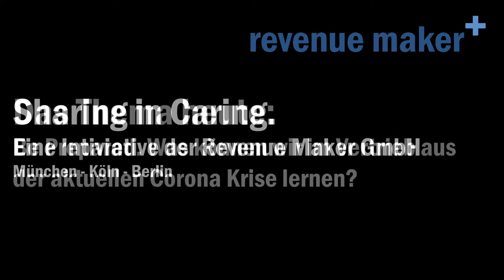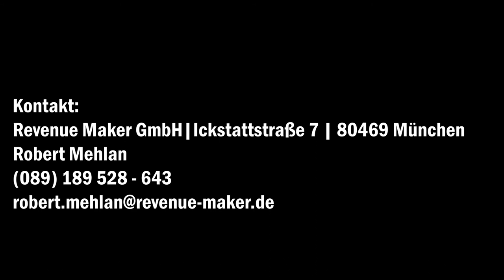Sharing is Caring - Was tun in der Zeit nach der Krise?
WEBINAR – BE PREPARED.
WARUM MUSS DER VERTRIEB SICH AUF KRISEN – AUCH NACH CORONA – VORBEREITEN?

NACH DER KRISE IST VOR DER KRISE. WICHTIGE MASSNAHMEN FÜR DEN VERTRIEB!

In diesem kurzen Video möchte ich Ihnen Ideen in den Kopf setzen, damit Sie und Ihr Vertrieb nach der Corona-Krise weiter gestärkt werden Wichtig ist es, dass Vertriebsteam ganz konkret mögliche und unmögliche Krisenszenarien definieren und durchspielen. Warum können Methoden wie „Destroy your business“ oder aber auch eine andere Nutzung von Design Thinking Ihnen hier wertvolle Helfer sein.

In dem Video erwähne ich Matthias Burkard und was wir von seiner Tätigkeit als Krisenmanager, u.a. in der Airline-Industrie, lernen können.